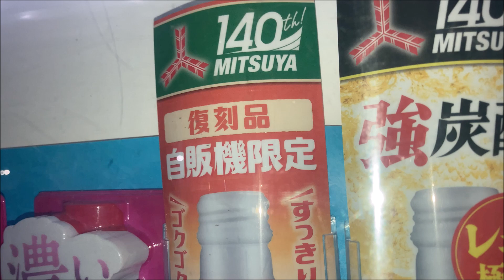復刻品 自販機 限定 三ﾂ矢 ｦﾚﾝｼﾞ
自販機限定です＾